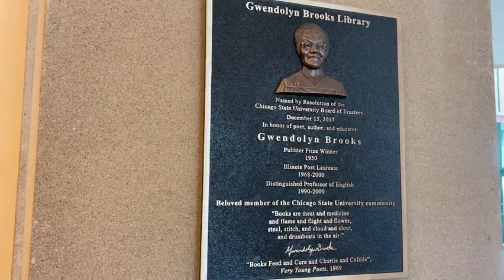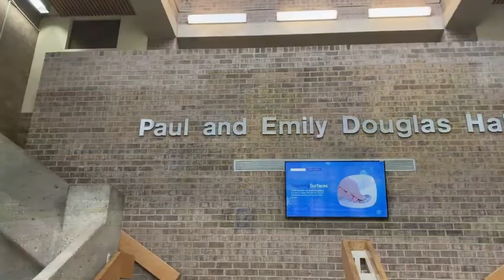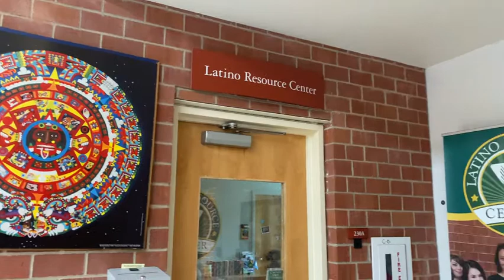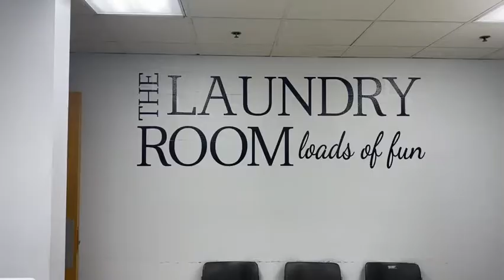Virtual Tour CSU